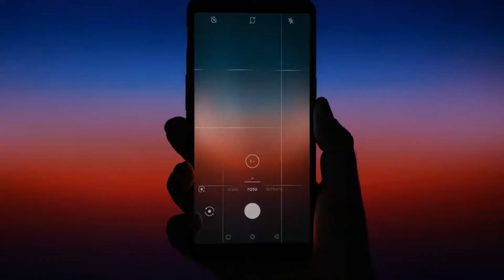OnePlus 9 smartphones to borrow a lot of features from OnePlus 8 Pro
OnePlus is all set to launch in the month of March 2021 and the details of the smartphone are already coming out in bulk. One of the confirmed details about the handset that has made the market is that the new smartphone will come with the wireless and reverse wireless charging feature. Therefore, one can easily say that the OnePlus 9 phone would come with a much bigger battery.